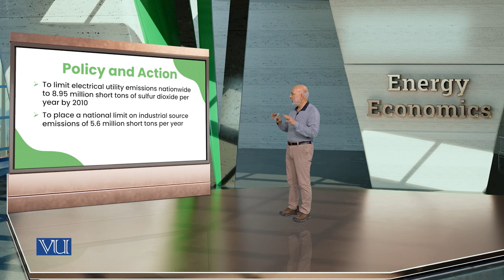Acid Rain Effects | Energy Economics | ECO622_Topic113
Topic113: Acid Rain Effects,
By Dr. Ismat Ullah Shah